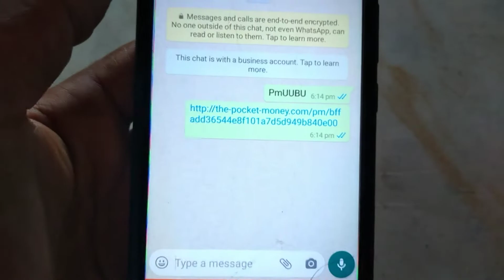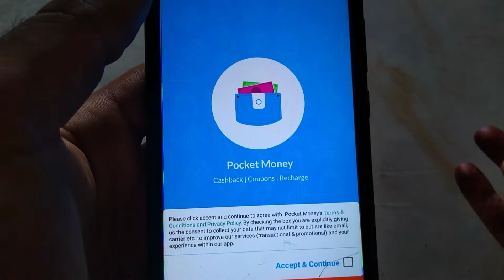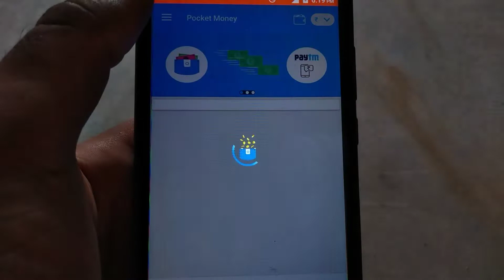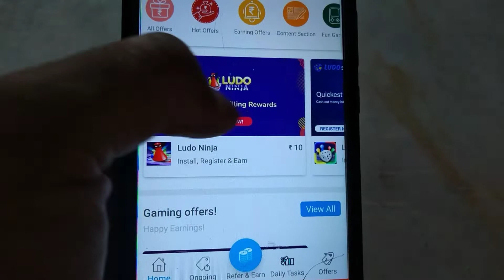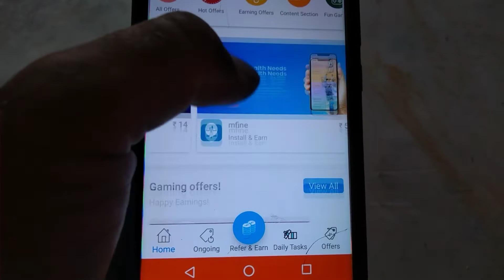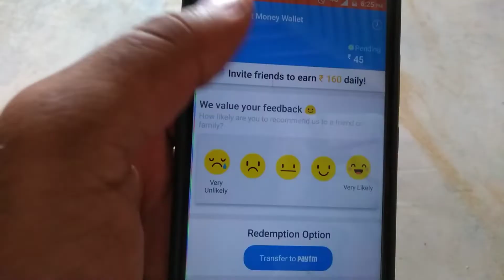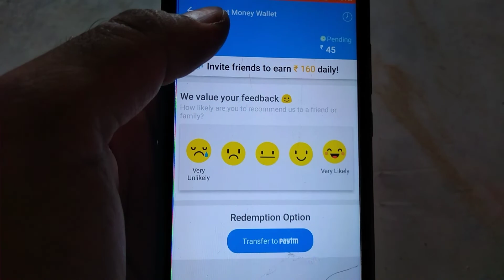Pocket Money App se Paise Kaise Kamaye | Full Detail | How to Earn Money From Pocket Money App